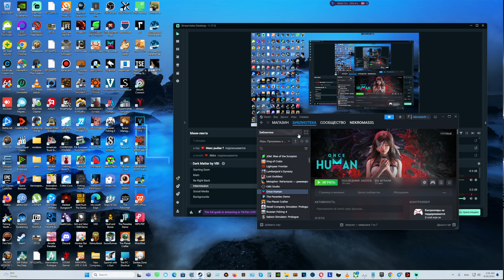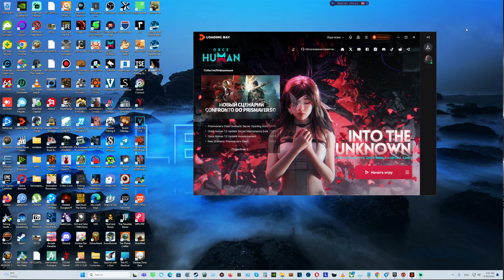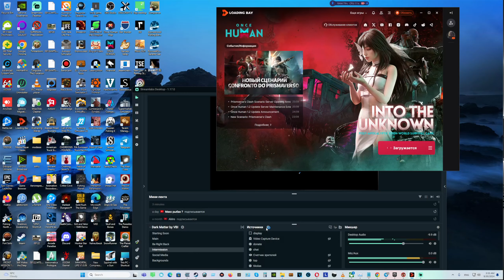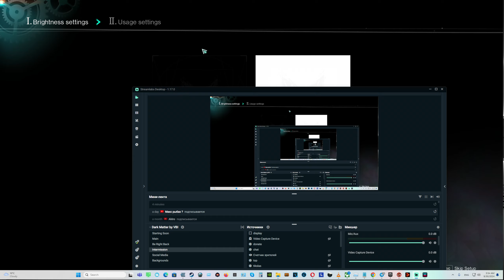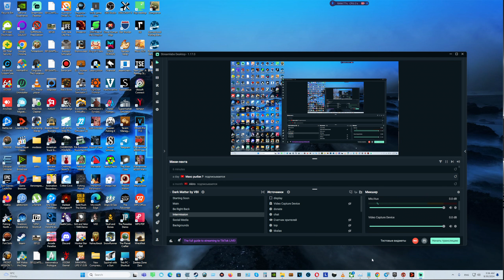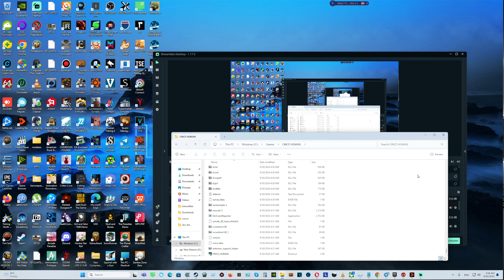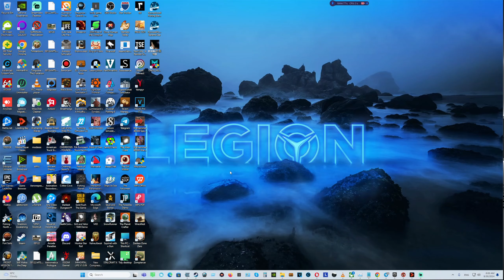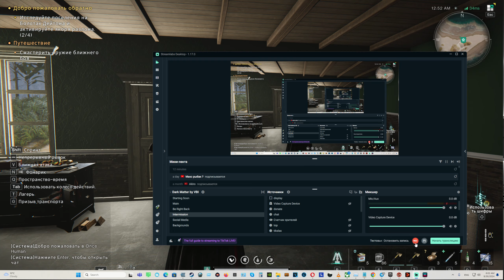Once Human .Как сделать русский язык в игре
Ссылка на мой твич
Если хотите поддержать миой канал.Jai norite paremti mano kanala